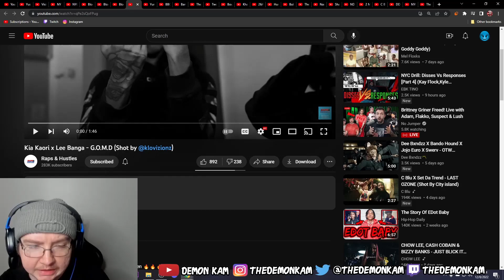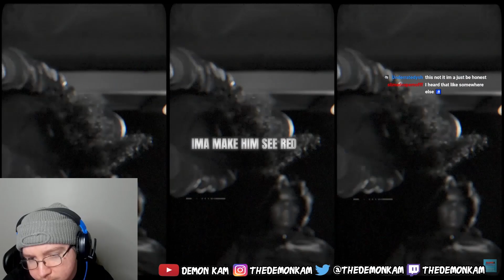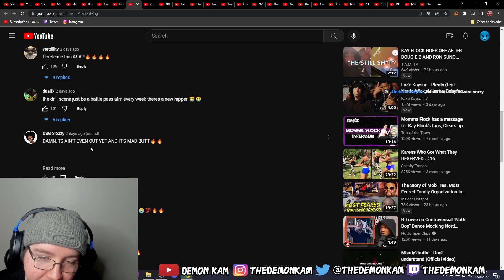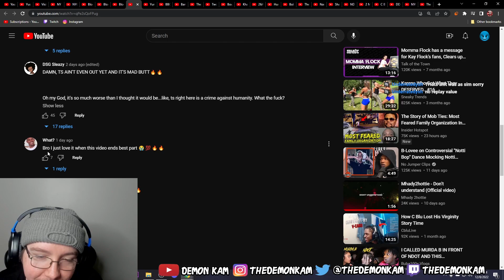Demon Kam Reacts to Kia Kaori x Lee Banga - G.O.M.D (Shot